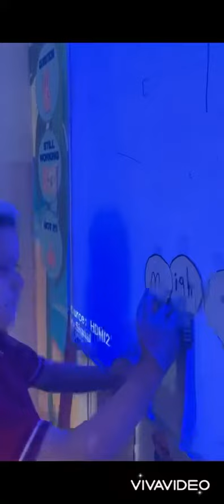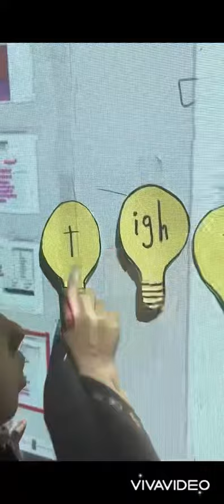Nora_International_Schools spelling American_Schools International_Schools Riyadh الرياض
Spelling time
Gr 1d
T.Lina